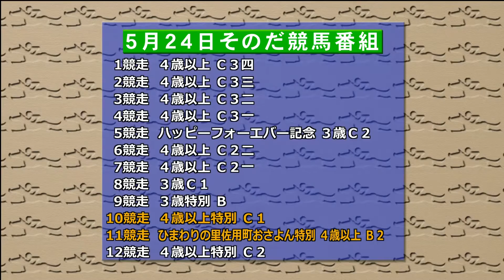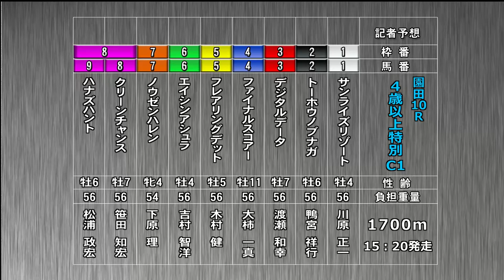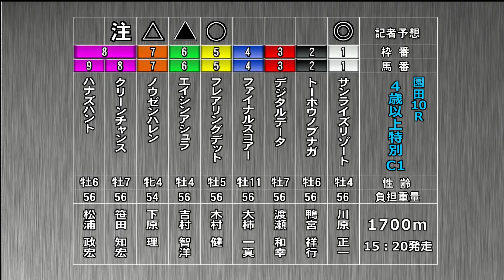そのだけいばレース展望（5月24日分）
5月24日（火）の「そのだけいばレース展望」です。進行は吉田勝彦アナウンサー、解説は内尾篤嗣記者（報知新聞）。メインレース「ひまわりの里佐用町おさよん特別」（B2）を中心にお届けします。